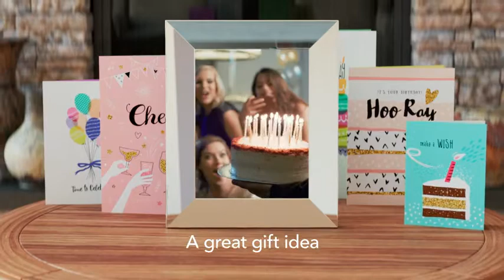Nixplay Smart Digital Picture Frame 10.1 Inch|K2EEE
GIFT THE TOP-SELLING FRAME AND STAY CONNECTED: Share photos and videos from your phone or by email to the Nixplay frame, wherever it is; A great gift for new parents, grandparents, newlyweds, college kids or families separated by distance
SHARE PHOTOS AND VIDEO (UP TO 15 SEC.) PRIVATELY, SAFELY: Send photos and photo playlists to your loved ones' frames and invite others to share pictures to your frame; Create a photo-sharing network for your family that's private, secure, and GDPR and CCPA-compliant
MANAGE THE FRAME USING YOUR PHONE: The Nixplay App for iOS and Android gives you full control over your frame; Connect to Google Photos to ensure your frame is always up to date; Dropbox, Facebook and Instagram also supported from website
A WALL-MOUNTABLE SMART FRAME THAT IS TRULY SMART: 1280x800 HD IPS display auto adjusts to portrait or landscape placement; Motion sensor turns the frame on/off automatically; Works with Amazon Alexa, just ask for the playlist you want
SUPPORT WHEN YOU NEED IT: Our Customer Service team is here to help should you have questions about your Nixplay Smart Frame; We have hundreds of thousands of happy customers, and we want to do everything we can to make you happy with your frame